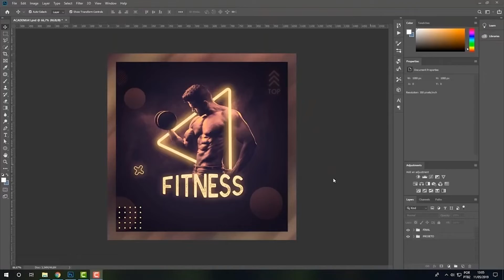DRA DEOLANE JOGA UMA BEM DIRETA PARA NEGO JADER